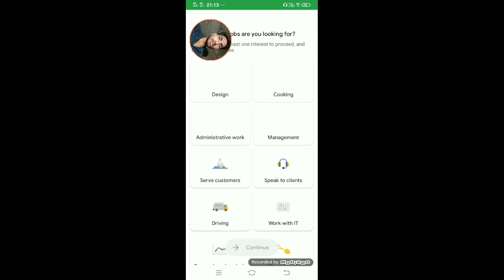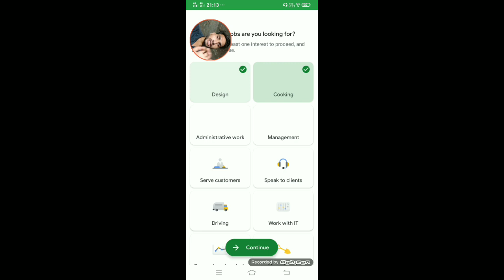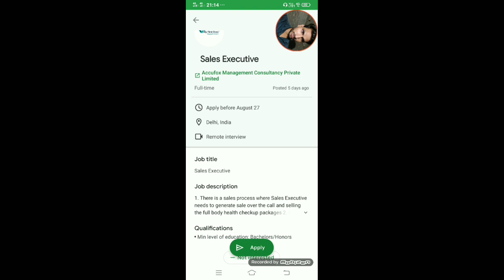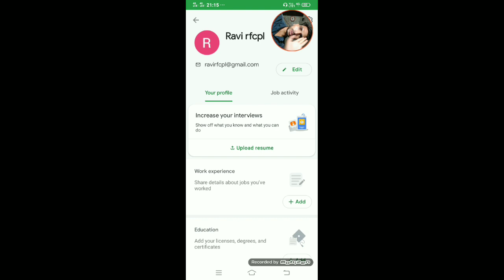how to use google kormo job app full details video. Google kormo job app use and review.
google job korma job aap use details.Find a Job  Google Careers.

Search, find and apply to job opportunities at Google. Bring your insight, imagination and healthy disregard for the impossible. Together

One can apply for jobs at Google directly through the Google website. It's simple—enter the field of your preference, add your location, and finally add the skills and experience relevant to the job you're looking for. Googlewill filter jobs according to your set preferences; all you have to do is apply.
Google on Wednesday expanded its job-listing app Kormo Jobs to India. Kormo Jobs first launched in Bangladesh in 2018, and then was expanded to Indonesia in 2019. The Kormo Jobs app lists jobs, and also allows individuals to create their digital Curriculum Vitae (CV). It comes as Google's latest effort to connect lakhs of job seekers with their potential employers, in competition to Microsoft's LinkedIn as well as Indian-origin job search portals such as Naukri and TimesJobs.

Kormo Jobs lets you discover recommended jobs on the basis of your profile and apply for suitable matches. It is also touted to provide tools to upgrade your career and add new skills to your profile. The app also gives an option to create a digital CV by providing certain details that can be shared or printed through the app.

Last year, Google brought an initial experience of Kormo Jobs to the Indian market through a Jobs Spot section on Google Pay. The company claims that through the Google Pay integration, employers including Dunzo and Zomatowere able to post over 20 lakh verified jobs. There are, however, no details about how many people were able to receive employment from those listings.

Nevertheless, Google is now rebranding the Jobs Spot on Google Pay to Kormo Jobs to provide a consistent experience for users. “We will continue to invest in it with new features and jobs so that its users can continue to benefit its convenience,” said Bickey Russell, Regional Manager and Operations Lead, Kormo Jobs, Google, in a blog post.

Jobs Spot on Google Pay was specifically designed for entry-level positions. With Kormo Jobs, Google may go beyond entry-level positions to compete with LinkedIn as well as India job portals including Naukri, Shine.com, and TimesJobs. The arrival of the Google app could also make the competition tougher for classified advertising platforms Quickr and Olx that have dedicated job listings to cater to job seekers.

In April 2018, Google partnered with job portals such as Aasaanjobs, Freshersworld, Headhonchos, IBM Talent Management Solutions, LinkedIn, Quezx, and Shine to bring job listings to its search engine in India. That model was inspired by the Google for Jobs feature debuted in the US in 2017.

Should the government explain why Chinese apps were banned? We discussed this on Orbital, our weekly technology podcast, which you can subscribe to via Apple Podcasts, Google Podcasts, or RSS, download the episode, or just hit the play button below.
Last year, Google brought an initial experience of Kormo Jobs to the Indian market through a Jobs Spot section on Google Pay. The company claims that through the Google Pay integration, employers including Dunzo and Zomatowere able to post over 20 lakh verified jobs. There are, however, no details about how many people were able to receive employment from those listings.Nevertheless, Google is now rebranding the Jobs Spot on Google Pay to Kormo Jobs to provide a consistent experience for users. “We will continue to invest in it with new features and jobs so that its users can continue to benefit its convenience,” said Bickey Russell, Regional Manager and Operations Lead, Kormo Jobs, Google, in a blog post.